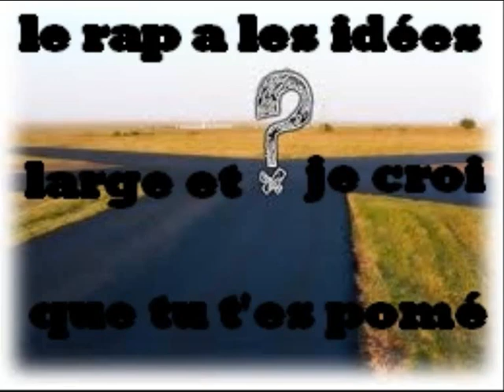Tioto ft Moussa & Mao Le respect avant tout